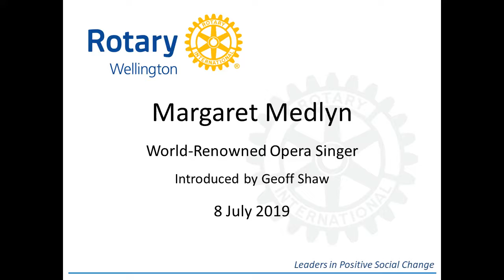Margaret Medlyn at Rotary Club of Wellington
Margaret Medlyn spoke at the Rotary Club of Wellington on 8 July 2019 and spoke on the topic: A life on the stage - resilience & grit. Margaret learned a lot about resilience and grit from her upbringing and from her extensive operatic career. Early on she had to take many small roles, just to make her way in the theatre and later she discovered that she much preferred palying baddies! Despite the apparent glamour of the field, Margaret believes that the life involves experiencing  fear, exhilaration and boredom. She pointed out that above all, a singer has to be able to take criticism - to accept it and learn from it.
Eventually Margaret moved on to teaching voice at Victoria University. She has completed her doctorate an her doctoral thesis has been turned into a book 'Embodying Voice'.
Students at the Vic School of Music will be performing two Puccini gems - Suor Angelica and Giani Schicchi, 16-19 July at the Hannah Playhouse.